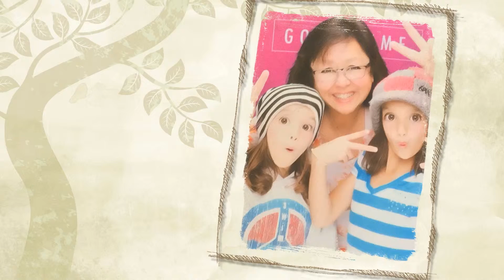HD 2015 Mother's Day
HD 2015 Mother's Day video